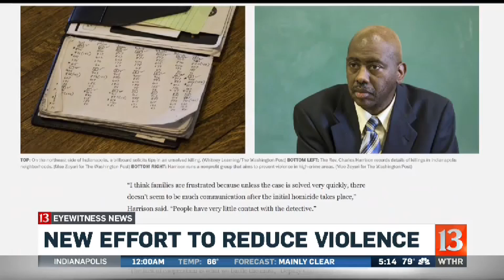Majors hired for crime reduction program